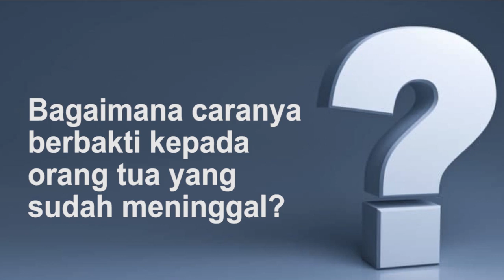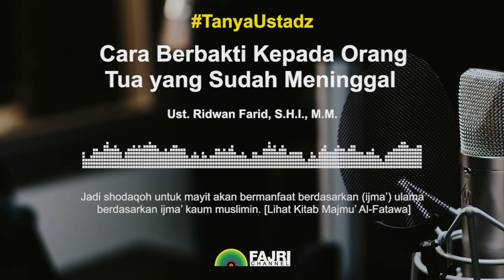Cara Berbakti Kepada Orang Tua yang Sudah Meninggal - Ust. Ridwan Farid, S.H.I., M.M.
Berbakti kepada kedua orang tua merupakan hal yang wajib bagi kita sebagai seorang anak.

Namun bagaimana kita berbakti kepada kedua orang tua, jika mereka telah meninggal dunia??